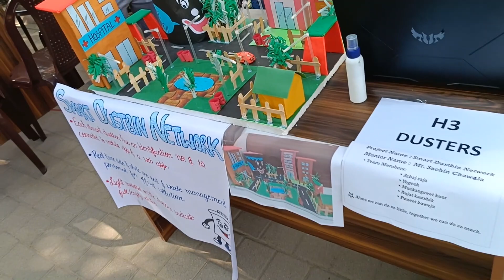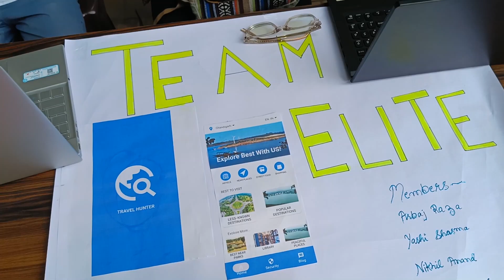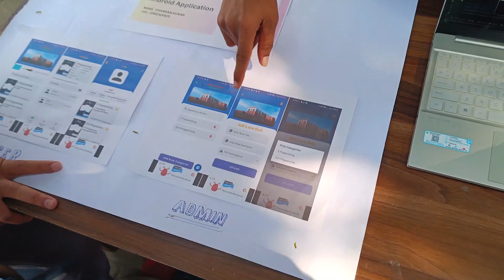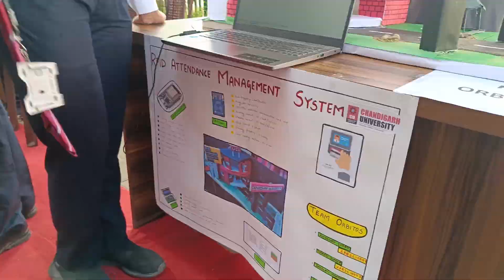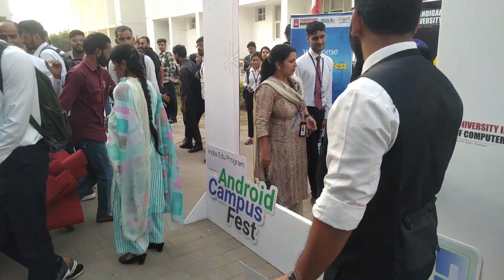MY FIRST ANDROID FEST VLOG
MY FIRST ANDROID FEST VLOG#chandigarhuniversity vlog MY FIRST VLOG

YA DOWNFALL KAB JAYGI day34 100dayschallenge minivlog vlog 100daysofmylife iit vlogs shortsNiktales,niktles,nictalas,sourav